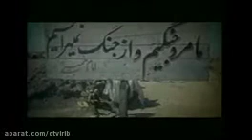Sadegh Ahangaran Nohe • Caravan of Karbala • The Army of Imam Mahdi • Iran Iraq War Original Videos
Two Nohe in one video. First is the Caravan of Karbala in its original form, which I could not find entirely on this site. Second is The Army of Imam Mahdi. Both are from the Holy Defense by famous Zaker, Haj Sadegh Ahangaran of the IRGC.

May Allah guide the Revolution!